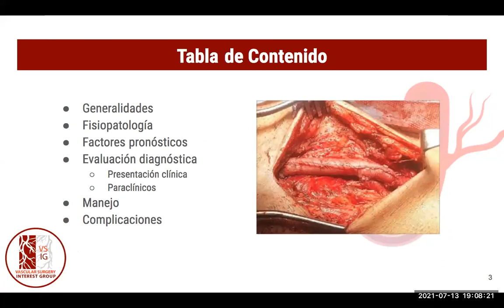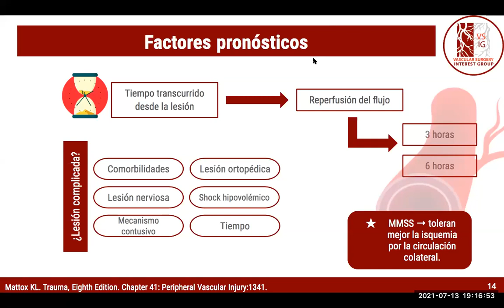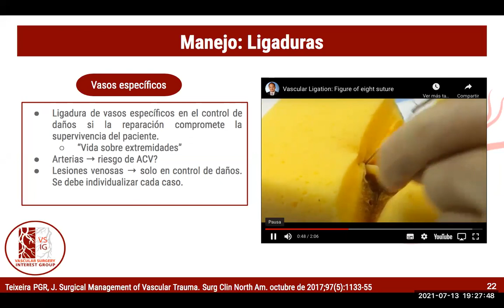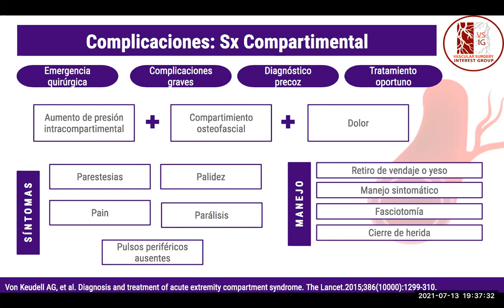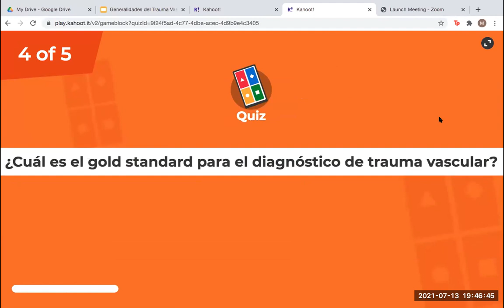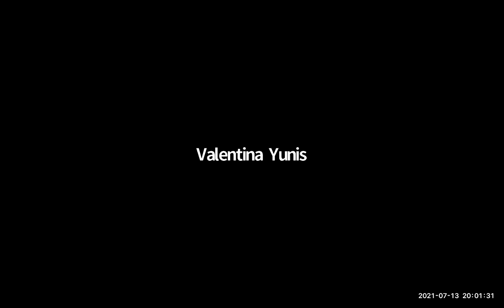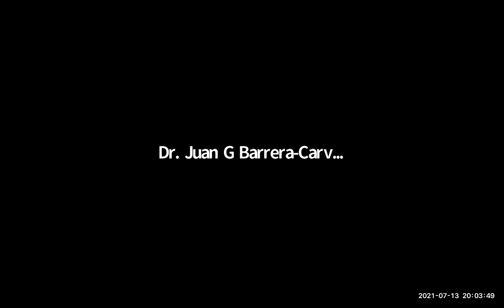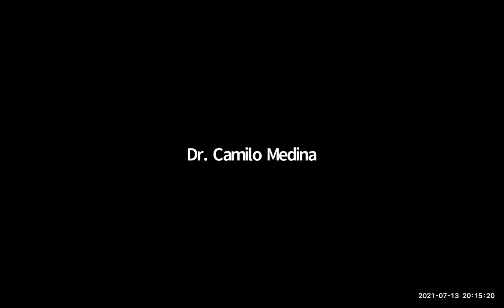Generalidades del Trauma Vascular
Charla del 13 de julio a cargo de Mariana Isaza y Laura Garcia.